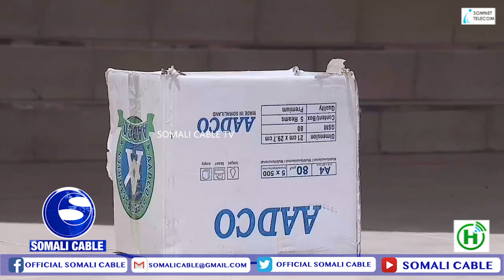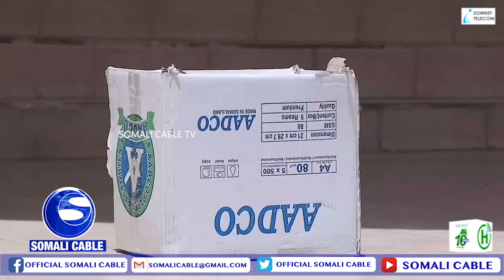Shir gudoonka golaha guurtida Somaliland ayaa maanta dhigiisa golaha Wakiilada dib ugu soo celiyay x